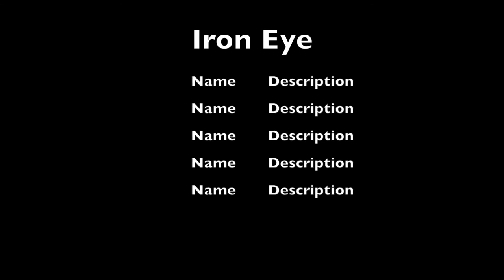Iron Eye - Binaural Drum Recording